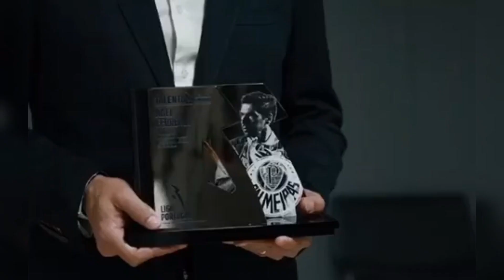NETO DETONA JOGADORES E FALA DO DUDU, DANILO DE SAÍDA E PALMEIRAS BUSCA JOGADOR NA POSIÇÃO.